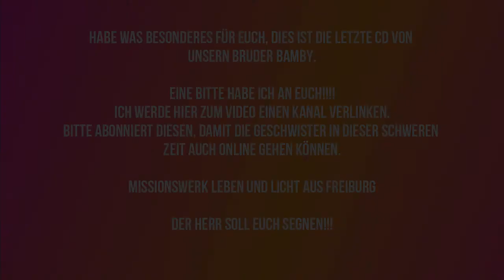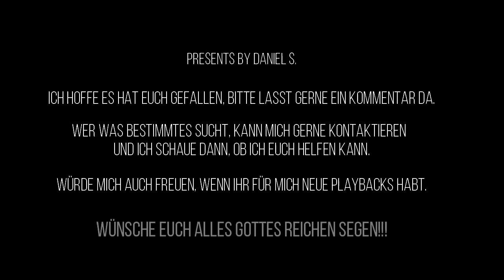Bamby Reinhardt In Memorian - 11 Jesus du bist für mich die Quelle des Lebens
INFO!!!
Gerade in den Zeiten wie jetzt, brauchen die Menschen Gottes Wort, also lasst uns alle Helfen...
Der Link ist einmal in der Info box oben im Video und einmal hier:
Missionswerk Leben und Licht aus Freiburg:
Der Herr möge euch reichlich dafür Segnen.

Gerne könnt Ihr mich anschreiben, wegen wünsche...habe eine riesen Auswahl an Lieder.

Auch könnt Ihr mir eure Gesungene Version der Playbacks zukommen lassen, würde mich freuen und wenn Ihr wollt würde ich diese auf meiner Hauptseite Hochladen.